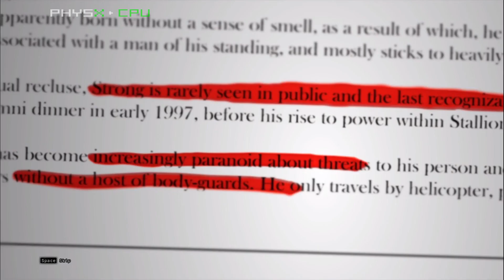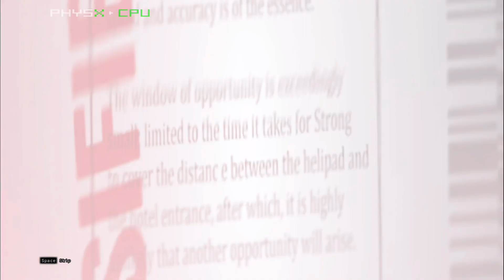🔔HİTMAN SNİPER CHALLENGE TEK BÖLÜM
★Merhaba '' UĞUR - OYUN '' izleyicileri kanalıma hoş geldiniz hepinizi sevgi ve saygıyla selamlıyorum.

👉EKİPAMAN - EQUİPMENT

👉LAPTOP : Asus ROG FX553VE

👉KULAKLIK - HEADPHONE: URBANEARS SUMPAN